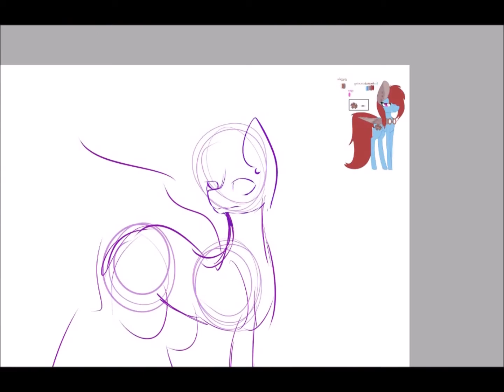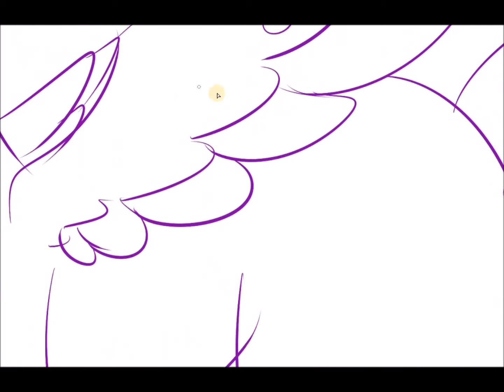:Com:. Im bloody Dope (Speedpaint)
Kekeke Sorry for not uploading in a long time TT Ive been busy with graduation stuff, and moving and trying to find a job. Verry stressful.

Anyways this oc belongs to a friend of mine (Wolfy Punk)